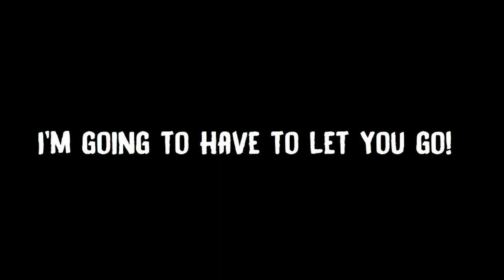The Fall of a Star - Part 7 - Final Vengeance